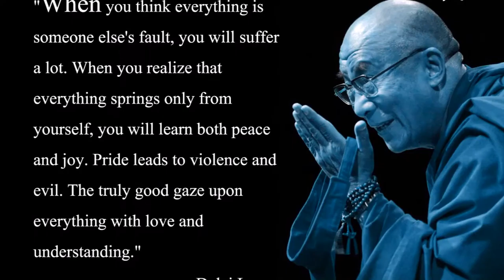Claiming My Throne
this is a quick freestyle ive been working on with this dope ass beat that is called GooMar-Old Timer and also feel free to follow @OnlyDaHotShit this is the page that has that instrumental and as always this is a nonprofit rap this is only intended for the entertainment purpose of my YouTube page hope you like subscribe and enjoy also be help full if you share so my free music can be heard cause you never know